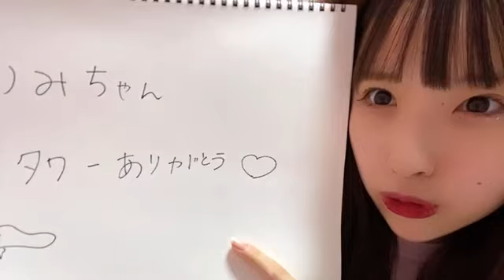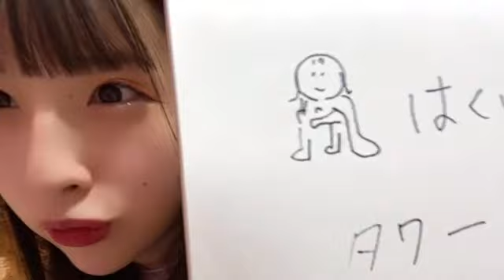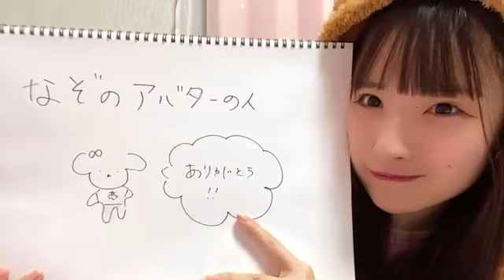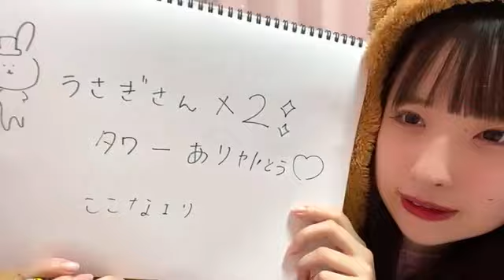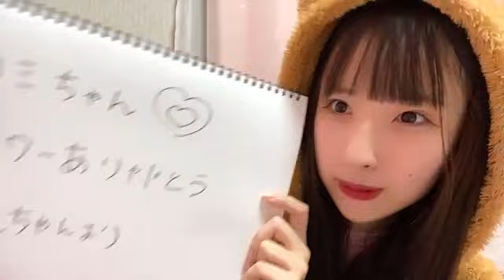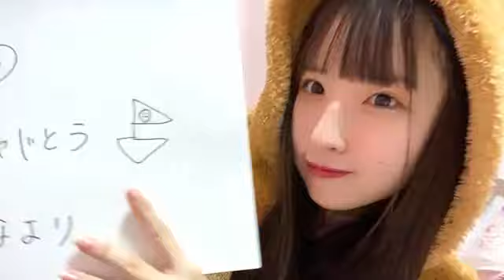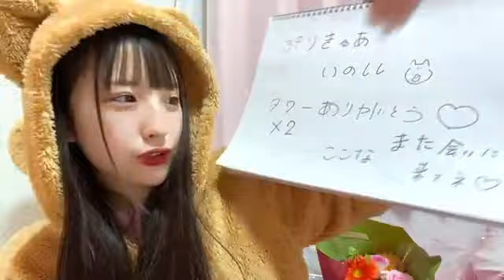2020年12月28日18時14分04秒 鈴木 恋奈（SKE48 チームE）